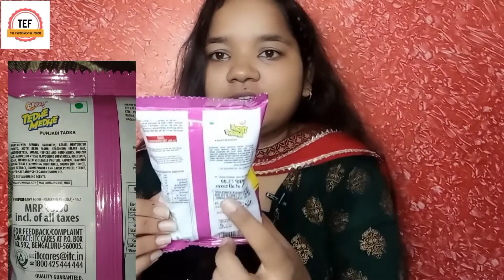Tedhe Medhe punjabi tadka | Tedhe medhe ki nakeen | Tedhe medhe product review | honest review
Today I am up with another new product review .

Tune into the video and watch it till end for full information about the video.

Love 💕
The Experimental Foodie